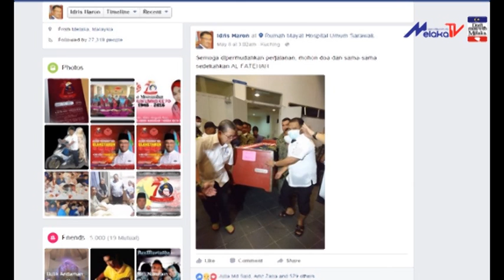DOA BUAT RAKAN SEPERJUANGAN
Dengan nada sebak dan hiba, Ketua Menteri Datuk Seri Ir. Idris Haron menggagahkan dirinya untuk membaca doa buat rakan seperjuangannya, Allahyarhamah Datuk Noriah Kasnon dan Allahyarham Datuk Wan Mohammad Khairil Anuar Wan Ahmad yang terkorban dalam tragedi nahas helikopter AS350 di Sarawak.